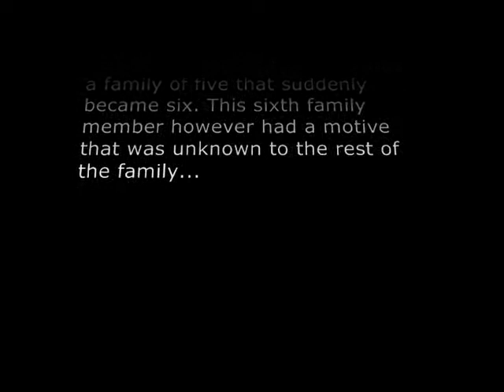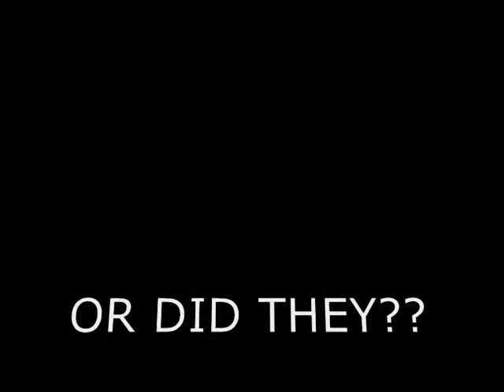A Christmas Feast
Edmonds Woodway High School IB Chinese 4 semester 1 projecct: A Christmas Feast

Starring: Aaron Lam, Ai Phuong Tong, Conner Ryan, Lindsey Nguyen, Rachel Lam, and Ryan Ly

When a family of five suddenly becomes six, drama starts to occur...